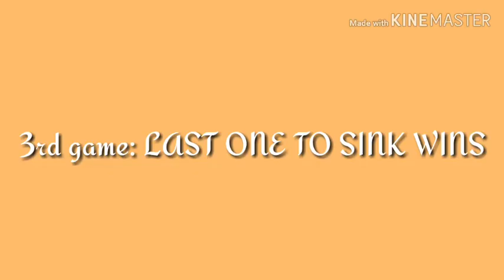Fun Things To Do in the Swimming Pool | Vlog#3💖